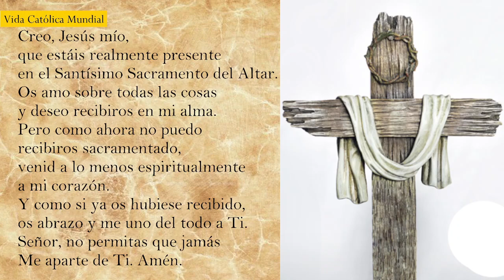Santa Misa en Martes Santo | 26 de marzo de 2024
INFORMACIÓN
▶ Les ofrecemos la Santa Misa en Lunes Santo.
▶ Desde la Parroquia Santa María de Caná, Pozuelo de Alarcón - España
▶ Preside el Rvdo. Fernando del Moral, pbro.